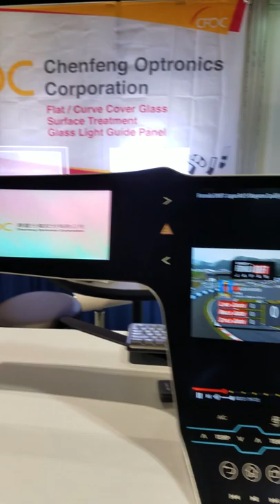ChenFeng Optronics Corporation's Automotive Display, Display Week 2019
ChenFeng Optronics Corporation - Automotive Display Solution

Video taken at Display Week 2019 from ChenFeng Optronics Corporation booth.

All content in this video is owned by ChenFeng Optronics Corporation.